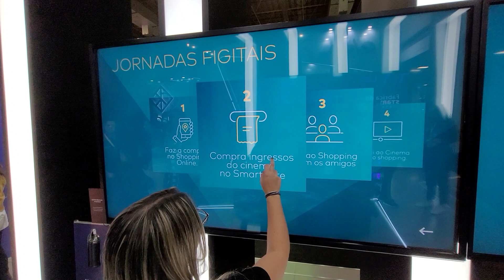ALIANCE SONAE | Multitouch 75"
Ativações para eventos virtuais e presenciais.